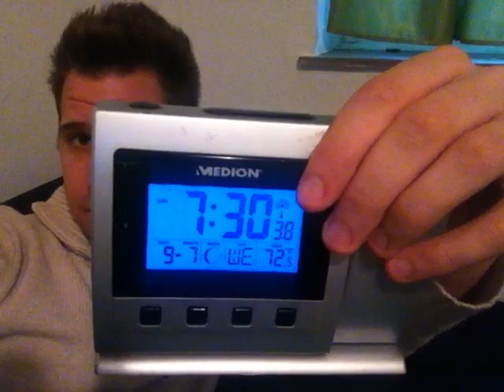Deutschland im FINALE!!! Vlog #14